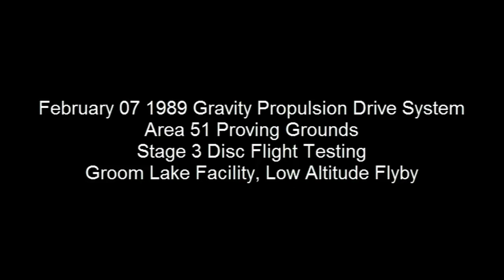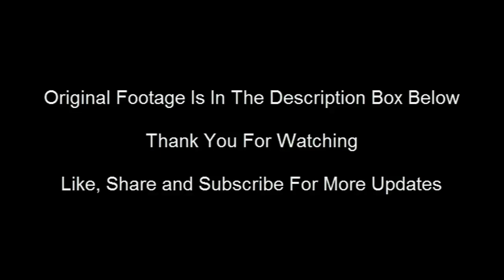OUTSTANDING Secret UFO Footage Smuggled Out Of Area 51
ufo sightings
ufo sighting
ufo news
ufo
ufo footage